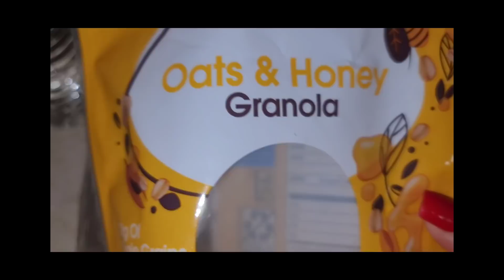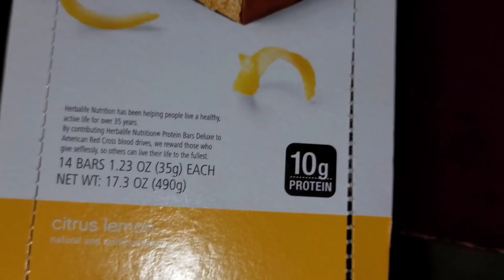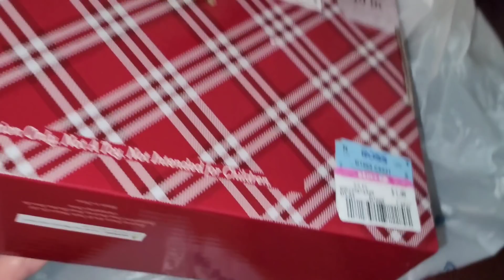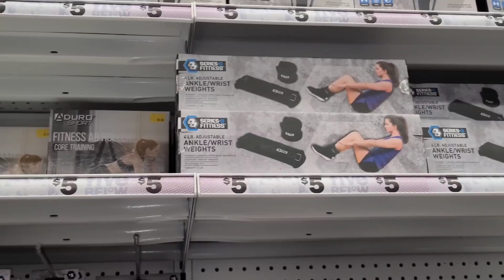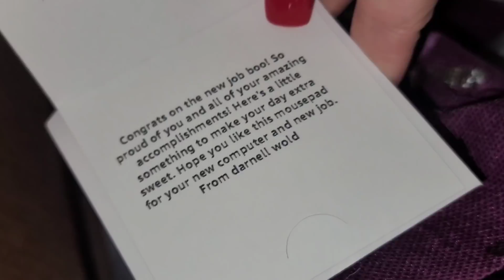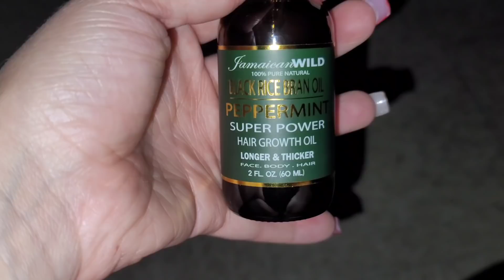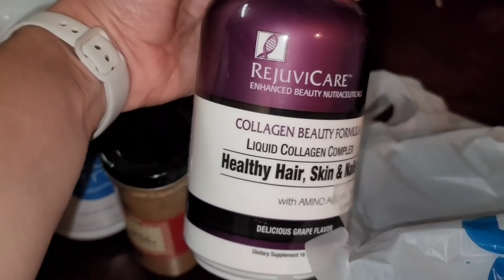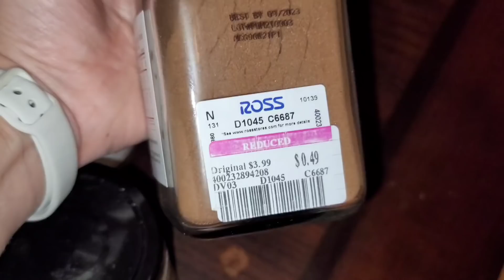Vlog| Going Out For Drinks| Shopping At Five Below| Snack Ideas| Grocery Haul| Yesoul Cycling Bike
Hey guys so today we are back with another vlog 😀. We decided to share with you guys, some snacks ideas we like to eat throughout the day , since you all requesting some.